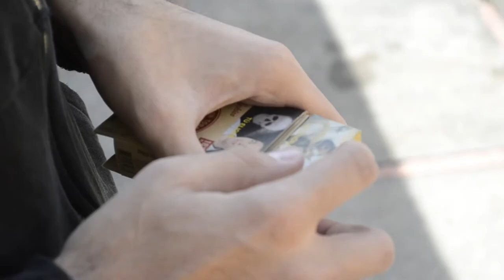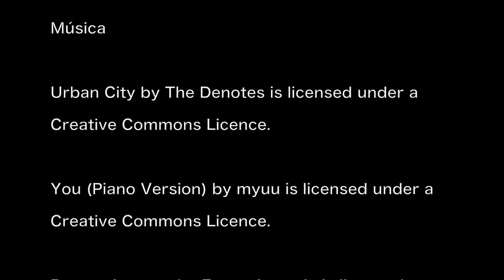Back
Un hombre siente la presión social después de salir de prisión, ¿Estará destinado a regresar a los actos que lo condenaron?
Dirección: David Chávez.
Asistencia de Dirección: Enrique Blancas, Juan Manuel Noguez y Edgar Zepeda (también los fotógrafos Juan Pablo Macedo y Erick Cortés apoyaron con el proceso de dirección)
Fotografía: Erick Cortes Cueto, Juan Pablo Macedo y gracias por la ayuda de Rodrigo Lara.

Música links para que visites a los artistas.

1.-"Urban City"
Artista: The Denotes

2.- "You (Piano version)"
Artista: Myuu

3.-  "Deset Journey"
Artista: Jeb Bryheart

La idea fue obtenida completamente de nuestro pensamiento y autoría cualquier obra similar es una similitud y nada más. Este es un cortometraje completamente independiente.